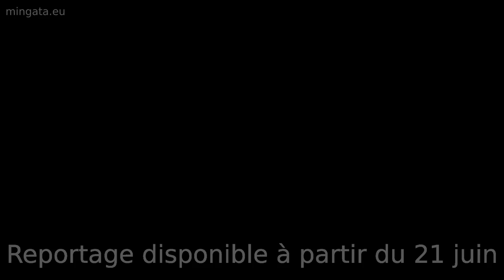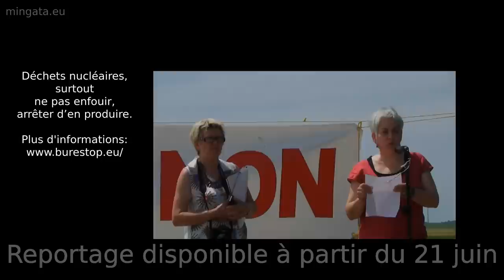Bande Annonce - 7 juin 2015, randonnée active à BURE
Rendez-vous le 5 juin 2016 à Bure!